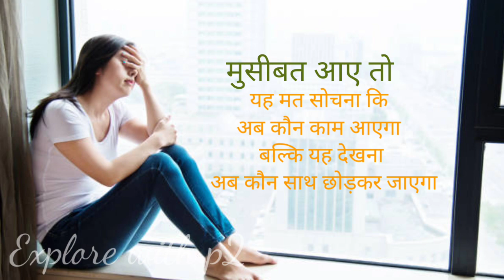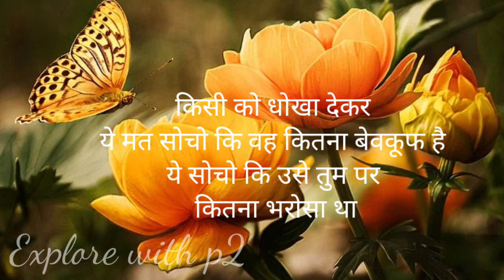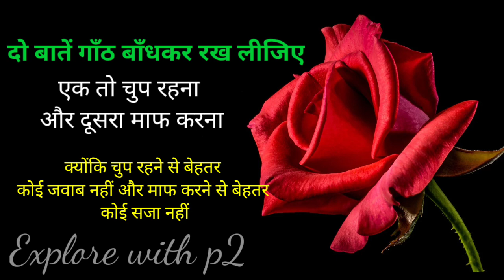कुछ बातें जो आपके जीवन को संवार देगी || बातें जो दिल को छू जाए ||some things that touch your heart..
♥️आप सभी दोस्तों को हमारे चैनल को देखने के लिए बहुत-बहुत धन्यवाद।
Many thanks to all of you friends for watching our channel.

♥️ इसी तरह आप सभी का प्यार हमारे चैनल को सदा मिलती रहे।
In the same way, our channel always gets the love of all of you.